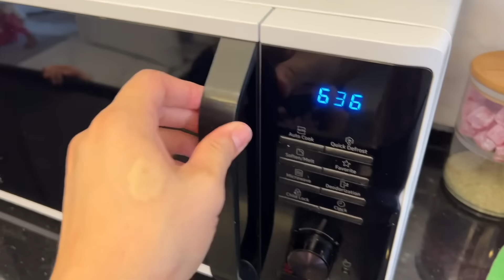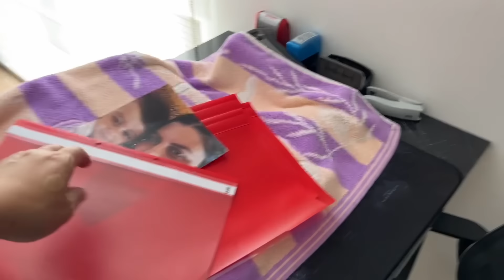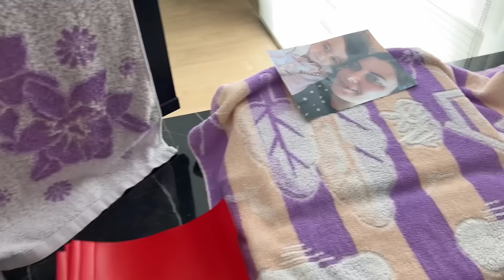MÜKEMMEL KAHVALTI BAYILDIM🥰EVDE BİR GÜNÜMÜZ NASIL GECİYOR❓ODASI TEMİZLENDİ🫸